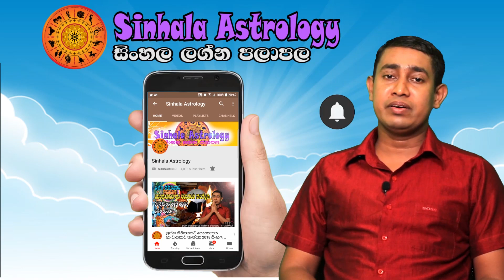Ada Lagna Palapala 2021.01.25 | Daily Horoscope 2020 | Sinhala Astrology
lagna palapala
horoscope
daily horoscope
aquarius
cancer horoscope
horoscope for today
horoscope dates
horoscope match
horoscope matches
horoscope matching
horoscope gratui
horoscope gratuit
horoscope gratuite
horoscope gratuites
horoscope gratuits
horoscope in hindi for today
horoscope chinoi
horoscope chinois
horoscope chinoise
horoscope compatibility
horoscope christine haas
horoscope demain
horoscope hindi
horoscope in hindi
horoscope lion
horoscope balance
horoscope capricorne
horoscope elle
horoscope gemeau
horoscope gemeaux
horoscope junkie
birthdate compatibility

lagna palapala,
2021 lagna palapala,
2021 horoscope,
Horoscope 2021,
sathiye lagna palapala,
Mesha 2021,
Vrishabha 2021,
Mituna 2021,
Kataka 2021,
Sinha 2021,
Kanya 2021,
Tula 2021,
Vrischika 2021,
Dhanu 2021,
Makara 2021,
Kumbha 2021,
Meena 2021,
Aries 2021,
Taurus 2021,
Gemini 2021,
Cancer 2021,
Leo 2021,
Virgo 2021,
Libra 2021,
Scorpio 2021,
Sagittarius 2021,
Capricorn 2021,
Aquarius 2021,
Pisces 2021,

2021 Aries,
2021 Taurus,
2021 Gemini,
2021 Cancer,
2021 Leo,
2021 Virgo,
2021 Libra,
2021 Scorpio,
2021 Sagittarius,
2021 Capricorn,
2021 Aquarius,
2021 Pisces.

Meena,Pisces,Jupiter,Venus,Mercury

2020 Mesha, 2020 Aries, 2020 Mars, 2020 Sun, 2020 Saturn,
2020 Vrishabha, 2020 Taurus, 2020 Venus, 2020 Moon & Rahu, 2020 Ketu,
2020 Mituna, 2020 Gemini, 2020 Mercury,
2020 Kataka, 2020 Cancer, 2020 Moon, 2020 Jupiter, 2020 Mars,
2020 Sinha, 2020 Leo, 2020 Sun,
2020 Kanya, 2020 Virgo, 2020 Mercury, 2020 Mercury, 2020 Venus,
2020 Tula, 2020 Libra, 2020 Venus, 2020 Saturn, 2020 Sun,
2020 Vrischika, 2020 Scorpio, 2020 Mars, 2020 Ketu, 2020 Moon & Rahu,
2020 Dhanu, 2020 Sagittarius, 2020 Jupiter,
2020 Makara, 2020 Capricorn, 2020 Saturn, 2020 Mars,
2020 Kumbha, 2020 Aquarius, 2020 Saturn,
2020 Meena, 2020 Pisces, 2020 Jupiter, 2020 Venus, 2020 Mercury,

2025 Mesha, 2025 Aries, 2025 Mars, 2025 Sun, 2025 Saturn,
2025 Vrishabha, 2025 Taurus, 2025 Venus, 2025 Moon & Rahu, 2025 Ketu,
2025 Mituna, 2025 Gemini, 2025 Mercury,
2025 Kataka, 2025 Cancer, 2025 Moon, 2025 Jupiter, 2025 Mars,
2025 Sinha, 2025 Leo, 2025 Sun,
2025 Kanya, 2025 Virgo, 2025 Mercury, 2025 Mercury, 2025 Venus,
2025 Tula, 2025 Libra, 2025 Venus, 2025 Saturn, 2025 Sun,
2025 Vrischika, 2025 Scorpio, 2025 Mars, 2025 Ketu, 2025 Moon & Rahu,
2025 Dhanu, 2025 Sagittarius, 2025 Jupiter,
2025 Makara, 2025 Capricorn, 2025 Saturn, 2025 Mars,
2025 Kumbha, 2025 Aquarius, 2025 Saturn,
2025 Meena, 2025 Pisces, 2025 Jupiter, 2025 Venus, 2025 Mercury